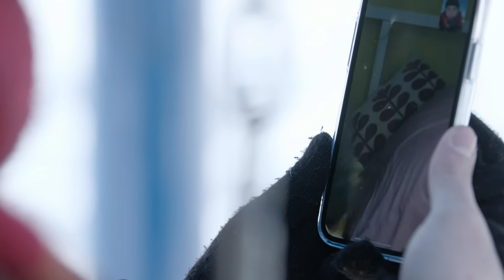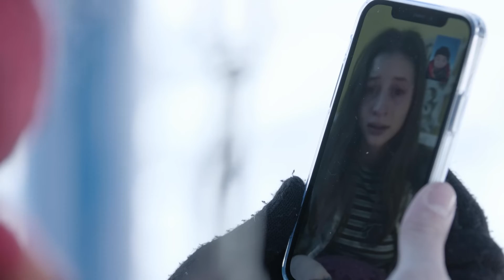On jase confinement : Sarah et Noah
Noah et Safa s'inquiètent pour Sarah, qui est absente des cours… Est-ce que la pandémie aurait ravivé ses problèmes d’anxiété?

Jette aussi un oeil à la chaîne de @Leffetsecondaire !
Réseaux MAJ!